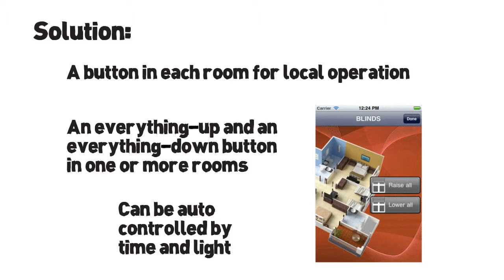Did You Know Smart Homes Can Help Automate Your Window Dressings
Gerard’s free Smart Home Newsletter is available at:

Furthermore, every Sunday morning I send out a weekly digest of at least one or possibly two curated smart home news stories and a smart home voice command of the week. Follow this link to sign-up: